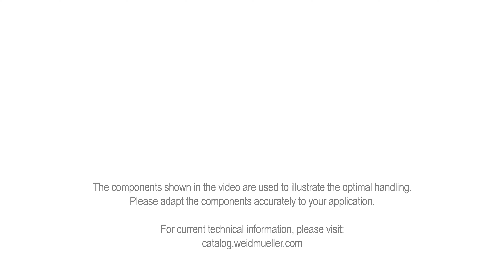Handling -SAI Connector M8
Get to know the handling of the Weidmüller SAI Connector M8 with Screw Connection.